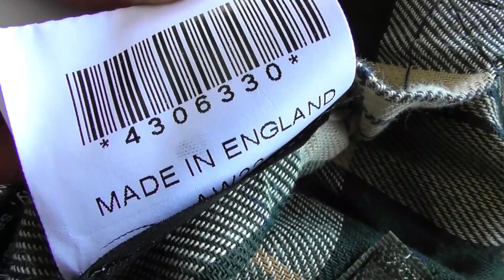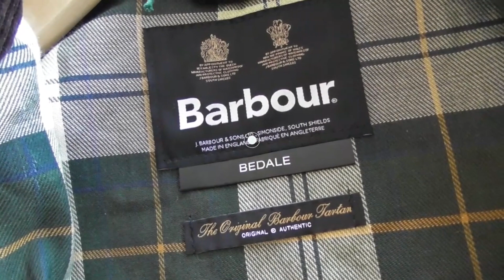男の憧れジャケット！イギリスの名門ブランド バブアーのビデイル ワックスジャケットを検証する！ブルーライン（ＢＬＵＥＬＩＮＥ）【メンズファッション】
こんにちは！佐賀県武雄市のブルーラインです。

今回のご紹介動画は

BARBOUR　バブアー　 BEDALE 　 ビデイル　ワックスジャケット

BEDALE WAX JACKET　MWX0018　SAGE　セージグリーン

¥53,900

商品ページ

BEDALE 　 ビデイル

MADE IN ENGLAND　（イギリス製）

MWX００１８．

カラー（SAGE　セージグリーン）

＊１６８ｃｍ６０キロの体型　３６（Ｓ）サイズ着用画像。

イギリス王室御用達として　世界的に知名度のある正統派バブアーから、定番中の定番　ビデイルワックスジャケット　セージグリーンのご紹介です。

バブアーと言えば　やはり一番有名であり、著名人も使用頻度の高いビデイル！

正統派であるワックスジャケットが　やっぱりバブアーだと言わしめる作品です。

スーツに合わせても綺麗に見える着丈、動きを制限しないサイドベンツ、ラグランスリーブ、ポケットには防寒性の高いハンドウォーマーと風の入り込まないリブ仕様。

そしてオイルドコットンの生地と大ぶりの立ちの襟のコーデュロイパイピング、バブアーと言えばまさにこのモデルといった王道の風格。

クラシックフィットを採用した英国正統派向けのフィッティングとなり、程よい着丈の長さ　重ね着しやすい身幅　完璧なスタイリングです。

バブアーを選ぶのであれば　まずはこのビデイルから！そしてやはりワックスジャケットをお勧めします。

昔に比べて　ベト付き　ワックスの匂いは軽減されています。

ワックスジャケットはバブアー以外に例を見ない独特のジャケットです。

そのイギリス伝統の証しを是非体験してください。

バブアーの世界にようこそ！

音楽提供